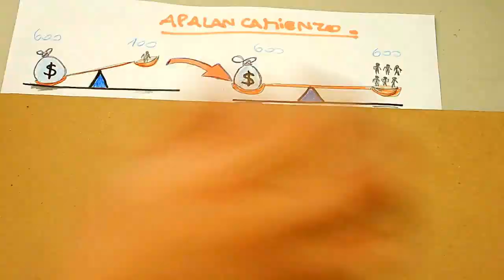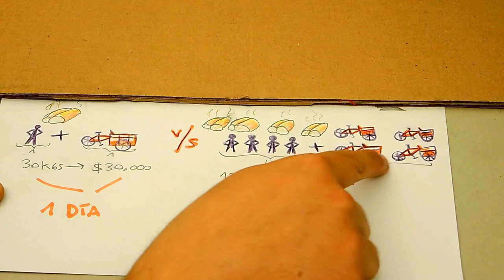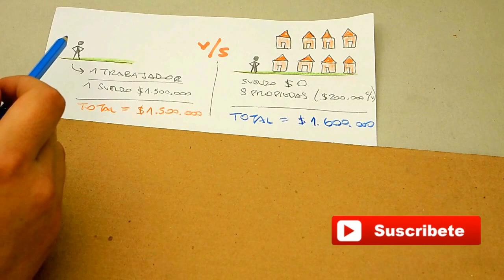La clave para crear riqueza - ¿Qué es el apalancamiento financiero? - Educación financiera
Continuación de los vídeos de finanzas personales e inteligencia financiera. Ya hablamos de los activos y pasivos, de los ingresos residuales y del uso de la deuda buena pero nada de esto estaría completo sin hablarte del apalancamiento que literalmente es la clave para la creación de riqueza.